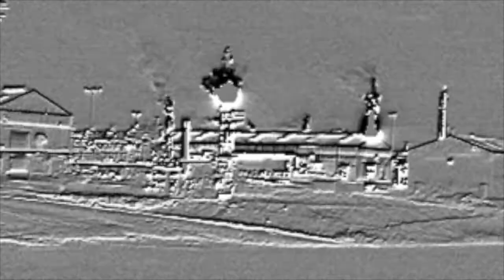Wattenberg N gas plant refinery, Aurora, CO